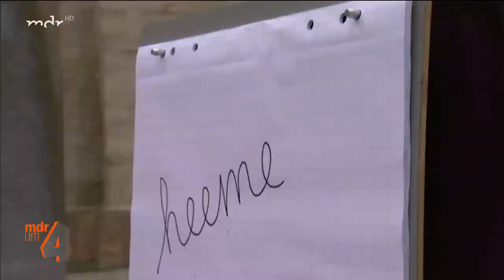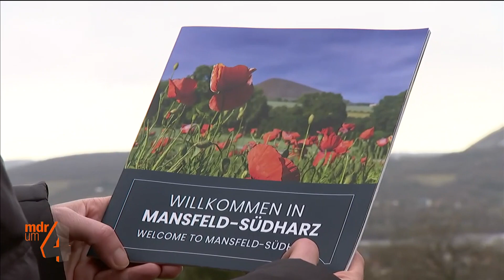Mansfeld-Südharz wirbt um neue Zuzüge | MDR um 4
Alle Videos von "MDR um 4" in der Mediathek

Rechtschreibfehler in einer Image-Kampagne sind mehr als peinlich. Mit dem Spruch "Jetzt jeht's Häme" wirbt der Landkreis Mansfeld-Südharz für sich. Doch Häme und heeme sind zwei unterschiedliche Dinge.